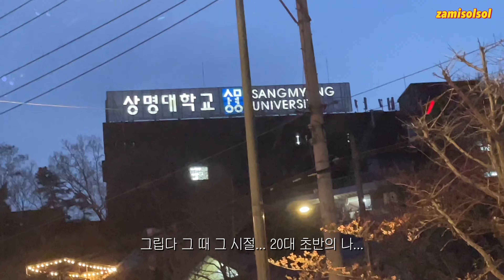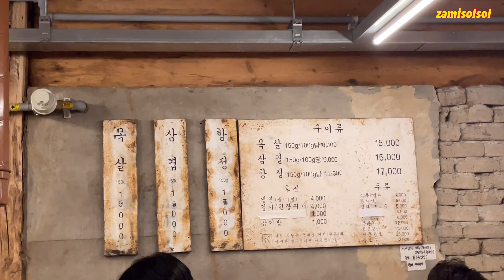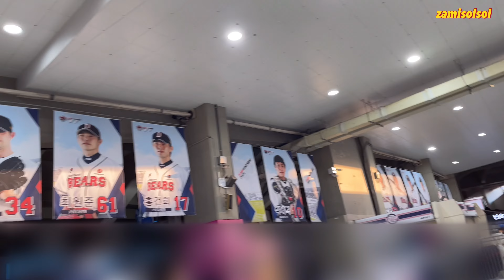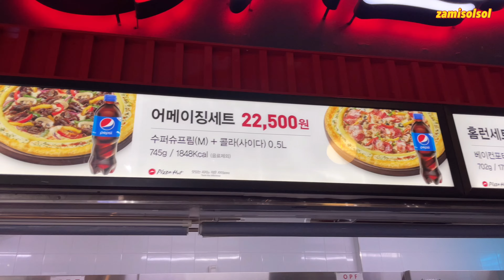[vlog52]다이어터의 브이로그가 맞나요?🧐 일주일에 치팅을 3번 하는 다이어터가 있다?!😇(참치볶음밥, 고등어조림, 김진목삼, 잠실야구장, 뚝섬한강공원)